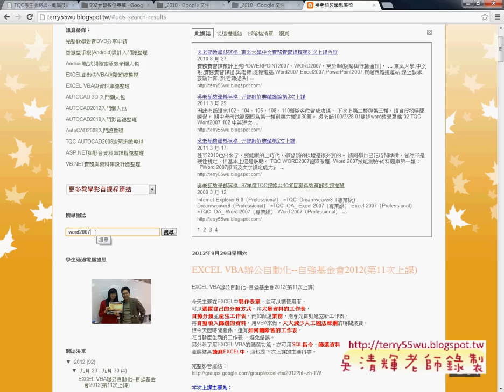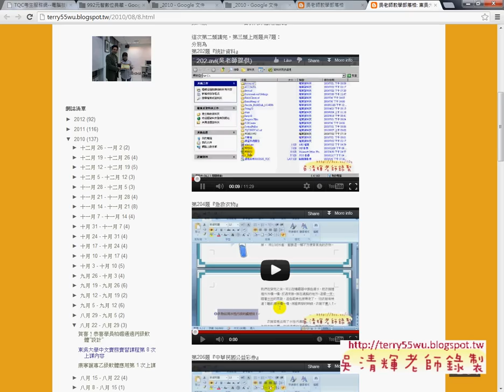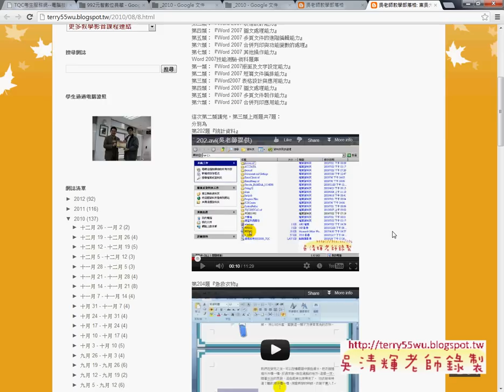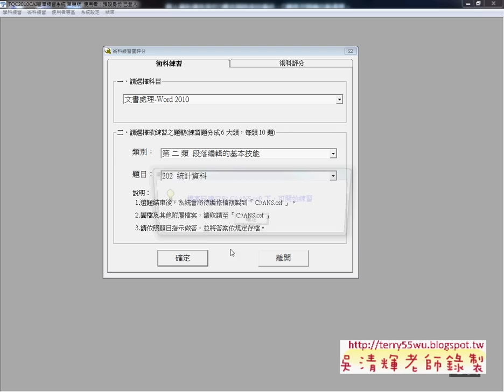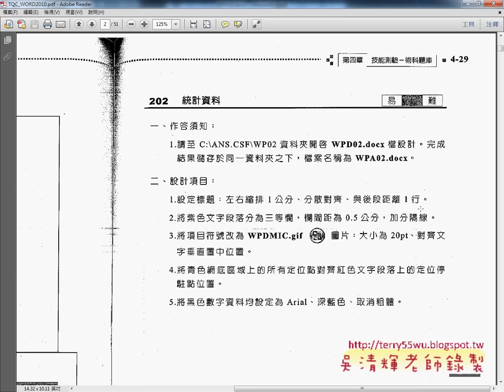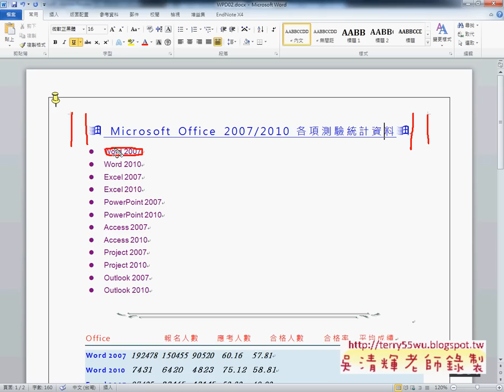202題01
元智數位典藏導論上課

今天開始講解數位典藏中的文書編輯部份，以 WORD 2010工具為例，
並導入證照考試題目，由於時間的關係，無法講完所有題目，
因此老師講完202、204、206，208、210留給各位當成功課，
下次上第三類，請自行找時間練習，
期中考考試範圍即為第一類到第六類這30題。

元智大學,中語系,數位典藏,吳老師,WORD2007,TQC,文書編輯,線上問卷,線上教學,資訊科技融入教學